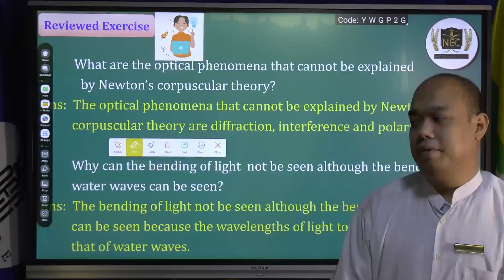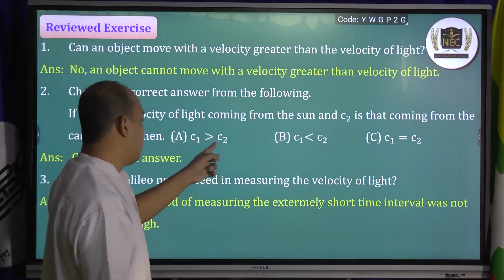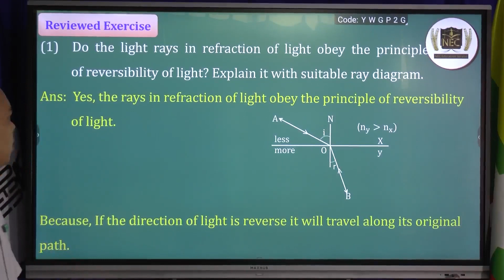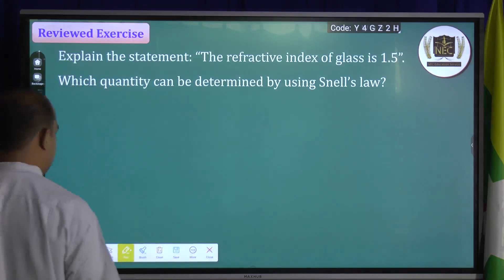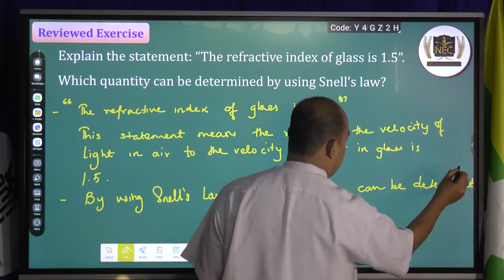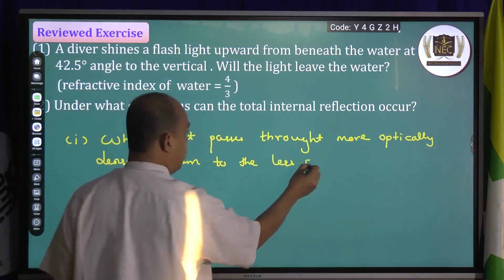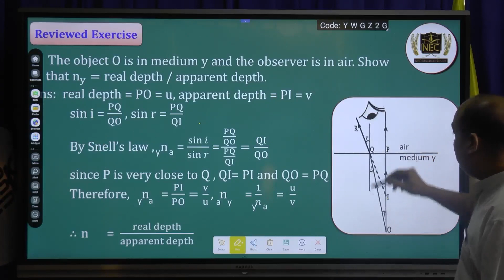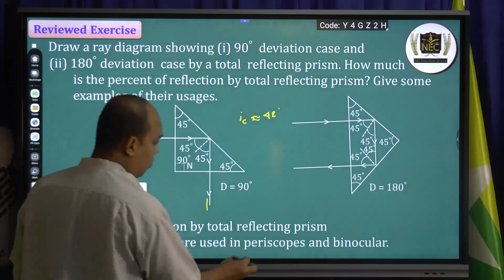G11 Phy Chapter 7P6